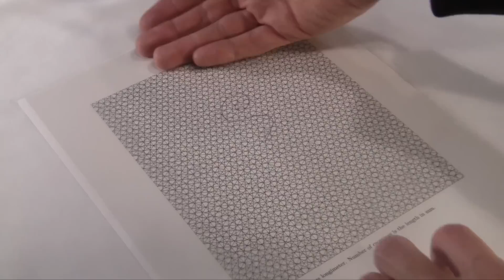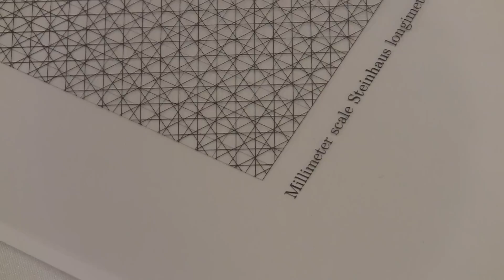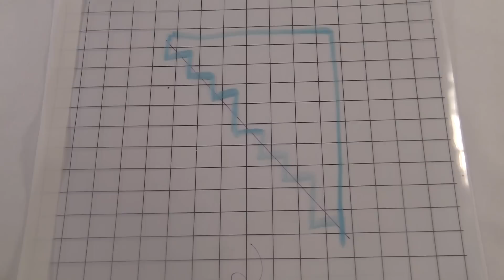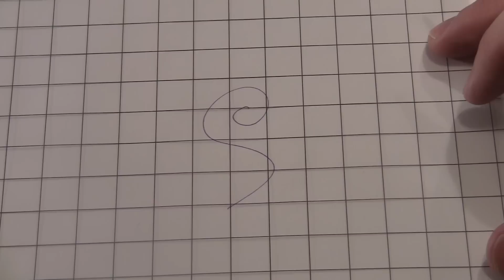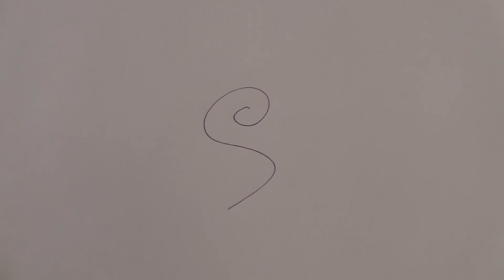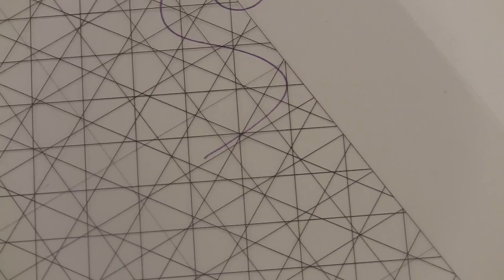Steinhaus Longimeter Review / HowTo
The Steinhaus Longimeter, invented in the 1930s by Hugo Steinhaus.

This is episode 29 of my video series about calculating devices.

End song inspired by "Hotter Than a Molotov" by The Coup.